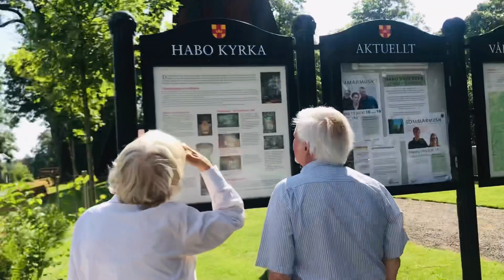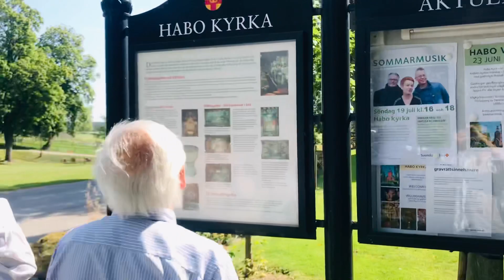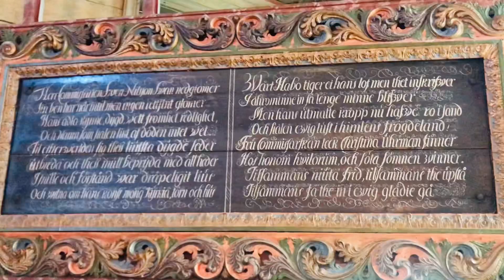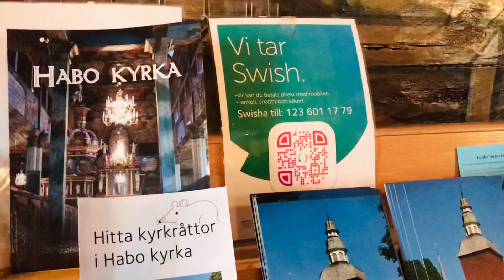Travel vlog to an ancient wooden church in Sweden Bismi special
In this video, i am featuring a travel vlog presenting our visit to an ancient wooden church in Sweden named Habo Kyrka, Habo, Sweden, which was built 1723.

Habo Church (Habo kyrka) is a unique wooden church building which bears resemblance to a cathedral, but is built entirely in wood. It is in the form of abasilica, with a high nave and two lower side aisles. It received its present appearance in 1723.

The interior of the church was painted in 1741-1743 by two artists from Jönköping, Johan Kinnerius and Johan Christian Peterson. The paintings illustrate Martin Luther's catechism summary of Christian doctrine.

Habo Church is one of four churches whose pictures were reproduced by the Swedish Post Office in 2002 for a series of Christmas stamps under the rubric 'Romantic Churches at Christmas'.

Hope you like the vlog an´d expecting your support

Thanks
Bismi